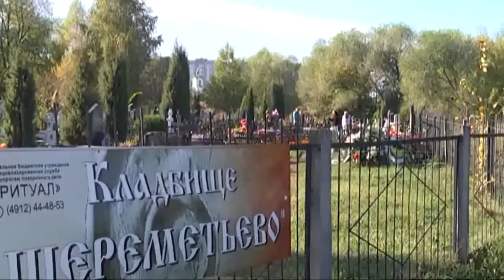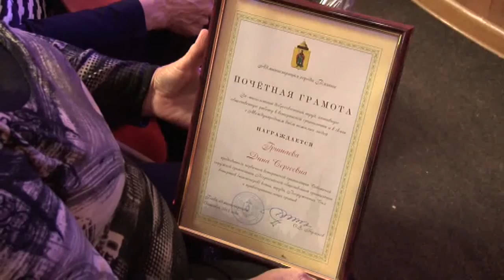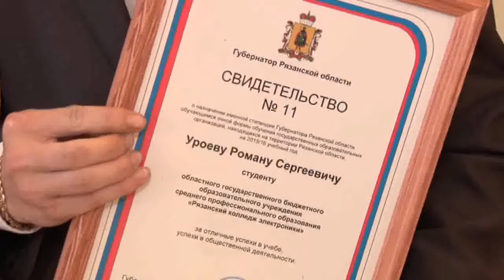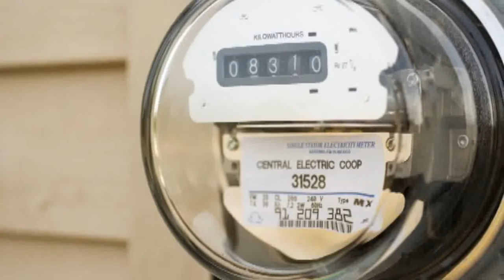Время говорить - новости Рязани 30.09.15